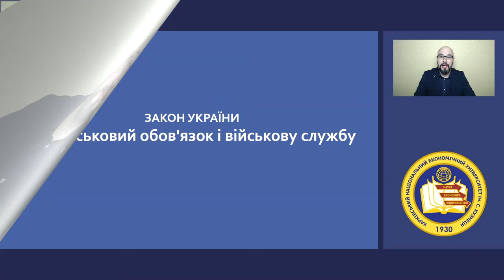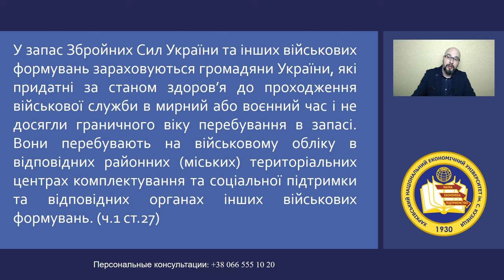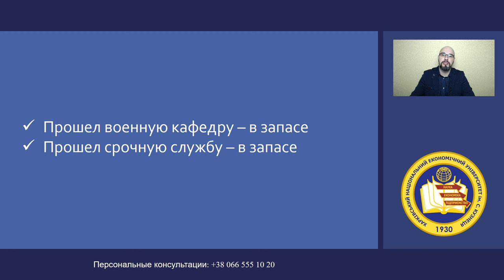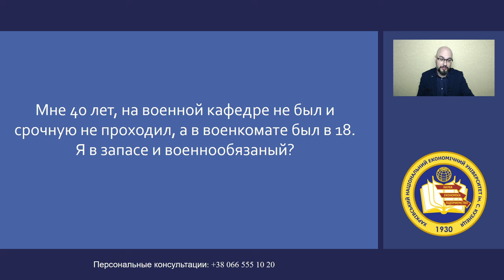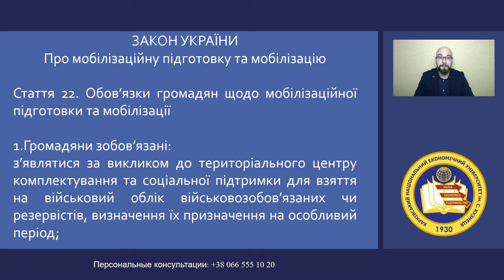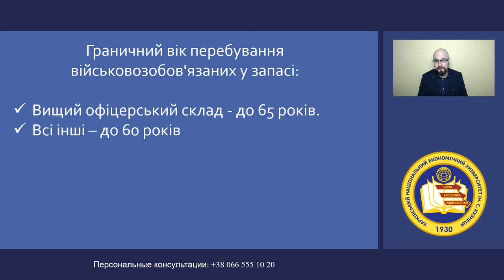Кто военнообязанный в Украине?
Кто военнообязанный, а кто не военнообязанный в Украине? Разбираемся с этим вопросом на основании положений законов Украины "О воинской обязанности и воинской службе" и "О мобилизационной подготовке и мобилизации".

Если считаете видео полезным: 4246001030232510 (ПриватБанк)